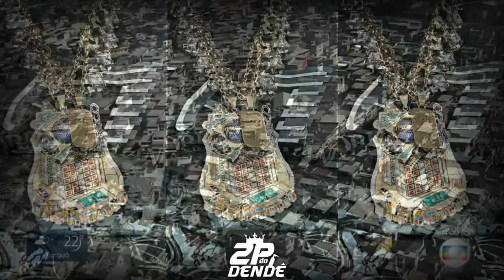MC HUGUINHO - CIDADE ALTA E TCP [EXCLUSIVA - 2K21] TROPA DO PEIXÃO